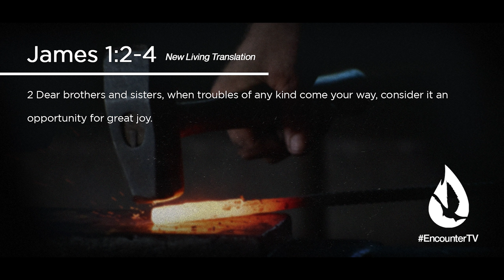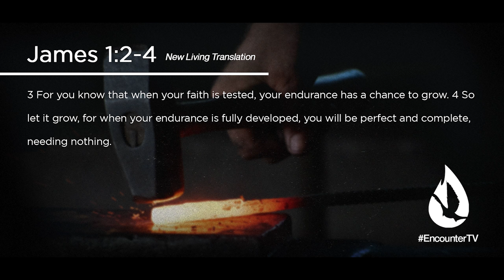How Hard Times Make Strong Christians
We shouldn’t dread the thought of enduring trials. Instead, we should consider them an opportunity for great joy, knowing that God uses trials to mold us into the glorious image of Jesus.